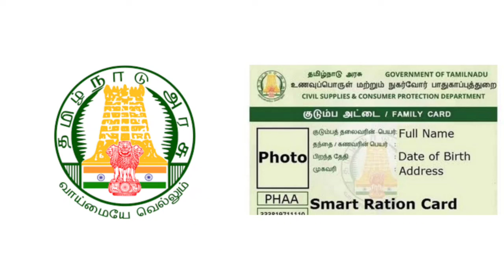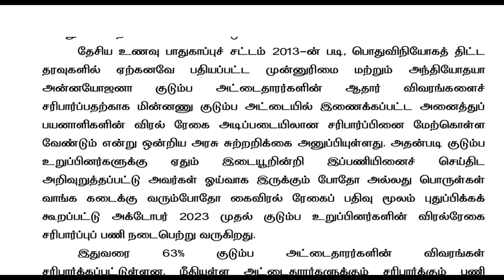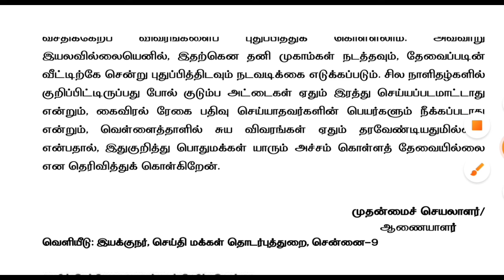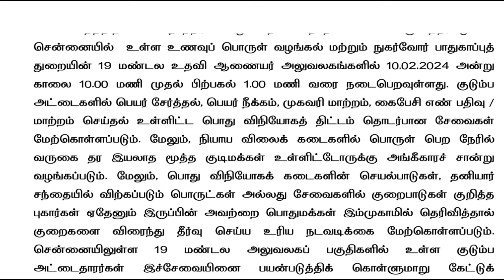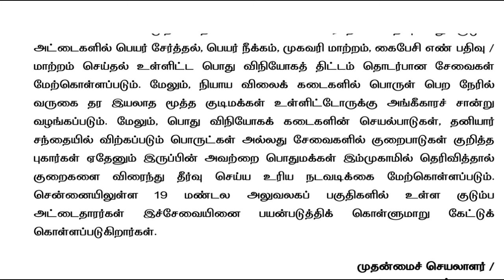ration card new announcement tamilnadu 2024 | ration card latest news | Tricky world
This video shows details about ration card new announcement tamilnadu

ration card new announcement tamilnadu
ration card new announcement tamilnadu 2024
ration card latest update 2024
ration card ekyc update
ration card ekyc update tamil
ration card ekyc update 2024

By
Tricky world